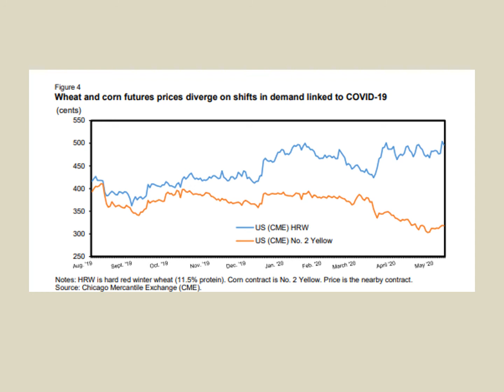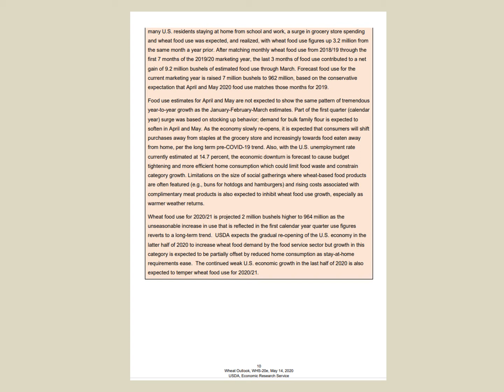COVID-19 Linked Shifts in Consumption Lead to Surge in U.S. Wheat Food - Demand for Flour & Pasta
COVID-19 Linked Shifts in Consumption Lead to Surge in U.S. Wheat Food Use Wheat flour production during the first 3 months of calendar year 2020 surged more than 4 percent and nearly 9 million bushels above the same period in 2019.  Wheat flour purchases were affected by rising retail demand, specifically demand for family flour (used for home baking), pasta, pan breads, and wheat-based snack products. Rising retail demand corresponded with the emerging global COVID-19 pandemic, which led to widespread stay-athome orders and encouraged consumers to stock up on staples. As some mills and bakeries reportedly operated on extended hours to meet the unseasonably high demand for flour and flour-based products at retail, sales to the food service sector—such as restaurants and institutions, including schools—was notably weaker.